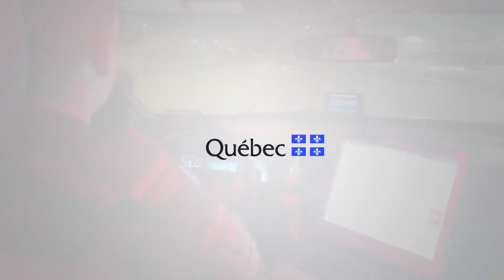Un tribunal téléphonique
Les fins de semaine et les jours fériés, des personnes arrêtées à la suite d’un acte criminel comparaissent à distance dans ce qui ressemble à un tribunal téléphonique. Des procureurs du Bureau de service-conseil (BSC) du DPCP participent à ce tribunal hors palais de justice.

Me Jacques Diamant, procureur au BSC, et M. William Kruse, sergent de patrouille au Service de police de l’agglomération de Longueuil, nous expliquent en quoi consiste ce qu’on appelle aussi la télécomparution.